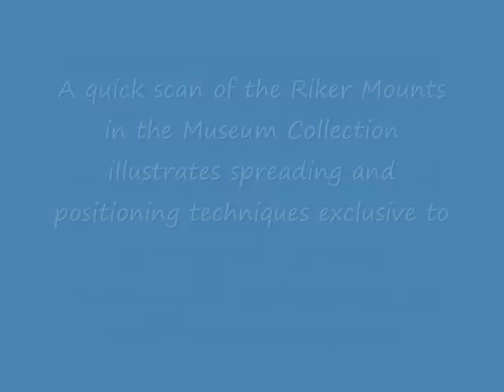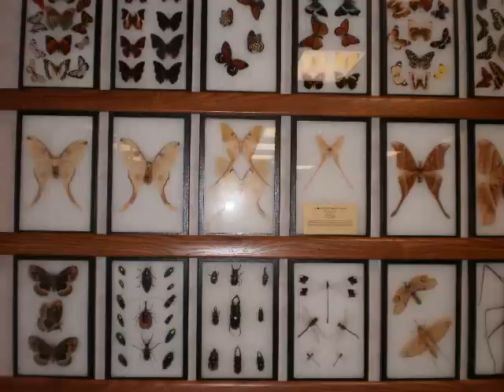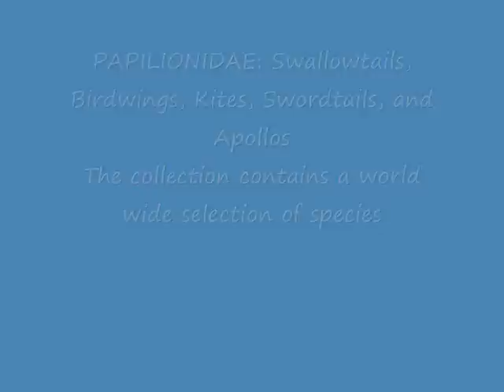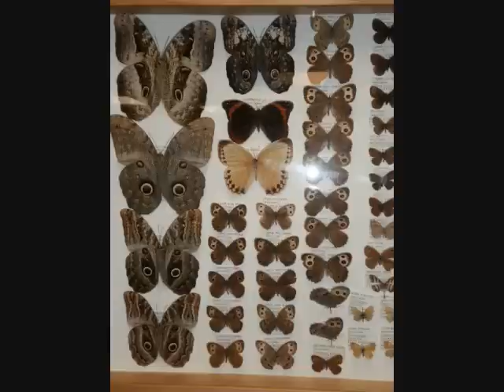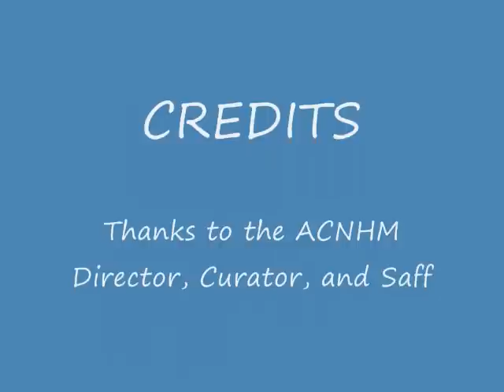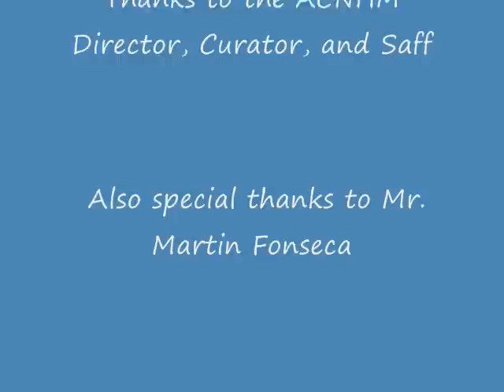AMARILLO COLLEGE NATURAL HISTORY RIKER MOUNT COLLECTION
Another in the continuing series from the Amarillo College Natural History Museum. This the RIKER MOUNT COLLECTION AND THE RANDALL SCOTT FAUSKE COLLECTION.

This video finishes the Public Display Galleries of the ACNHM. Next up in the weeks to come will be the Research Collections and Interactive selections for the purposes of continuing education and community outreach.